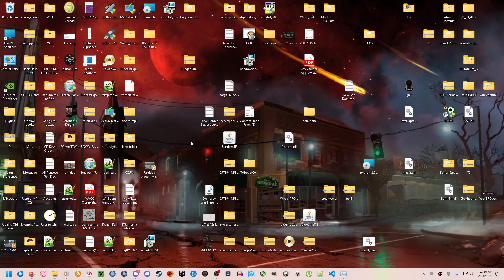World Record - 4 Player Tranzit No Power - Round 37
Took over 5 hours to do. Hope you enjoy